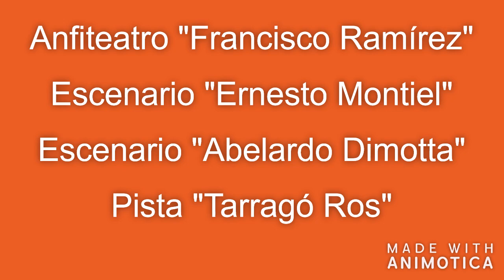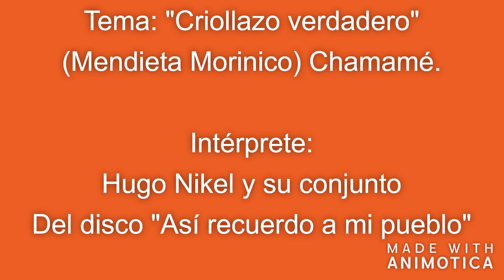Entrevista con Hugo Nikel - Federal (ER) 2008.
Hugo Nikel es un acordeonista oriundo de San Salvador (ER) y, por aquel año -2008- su conjunto estaba integrado de la siguiente manera:

Hugo Nikel: 1ra. Acordeón

Cristian Mendieta: 2da. Acordeón

Matias Montes: 1ra. Guitarra

Ramón Gamarra: Guitarra y voz

Lulo Morinico: Guitarra y Glosas

Dario Caceres: Bajo y voces

Daniel Master Foleto: Sapucay

Acompañamos este video con el chamamé "Criollazo verdadero", material incluido en el disco "Así recuerdo a mi pueblo" grabado en esa época.